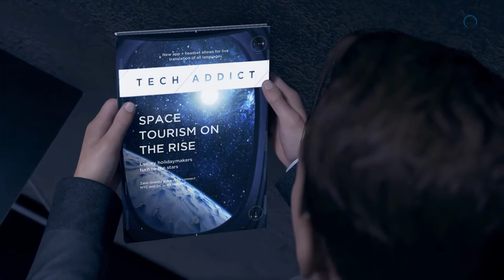DETROIT BECOME HUMAN GAMEPLAY Walkthrough Part 26 | Gamerboy Gameplay Bangla Review